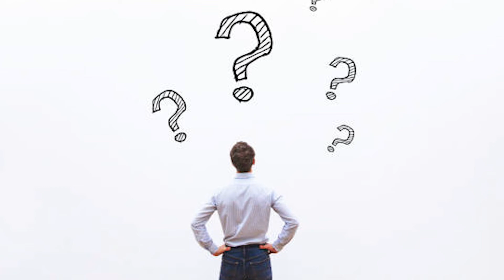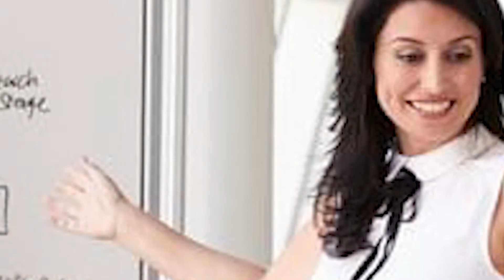Der BESTE Games-Entwickler unserer Zeit!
Neben dem ganzen Übernahmewahn in der Industrie vergisst man gerne einmal, dass neben EA, Blizzard, Microsoft und Bethesda auch noch andere Spielestudios existieren. Teilweise große Firmen mit unglaublich talentierten Mitarbeiter:innen.
Über eine dieser Studios möchte ich heute sprechen: Quantic Dream. Ich bin immer tödlichst gehyped, wenn diese FIrme ein neues Spiel ankündigt. Bis dato habe ich jedes einzelne ihrer Werke bis zum Erbrechen durchgespielt. Fahrenheit, Heavy Rain, Detroit: Become Human, Good and Evil: Two Souls.

Der absolute Wahnsinn. Ich empfehle ihre Spiele stark. Auf Steam gibts die mittlerweile für ein paar Euro. Tut euch den Gefallen; ihr werdet es nicht bereuen! :)